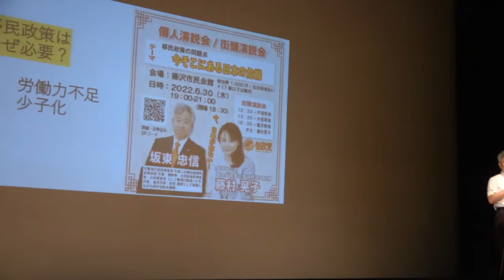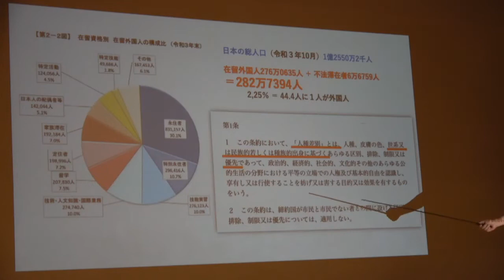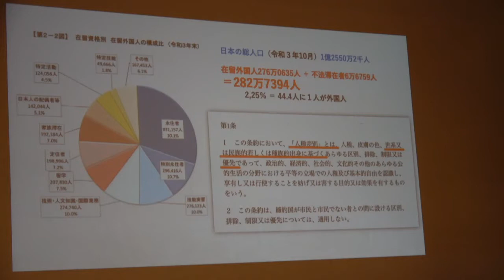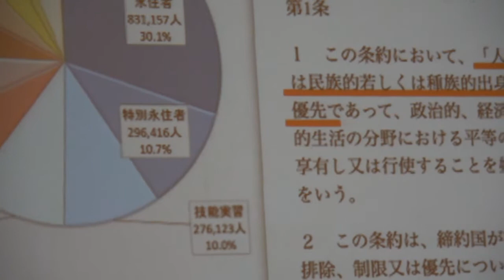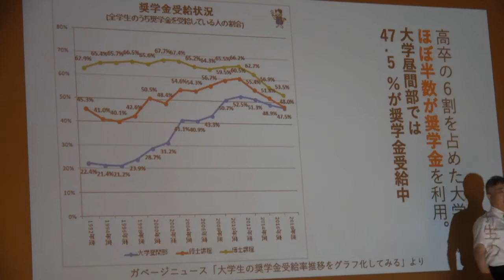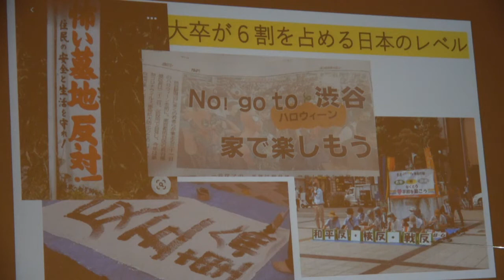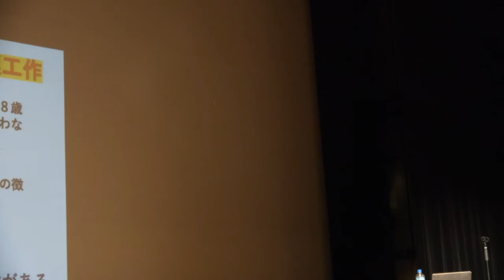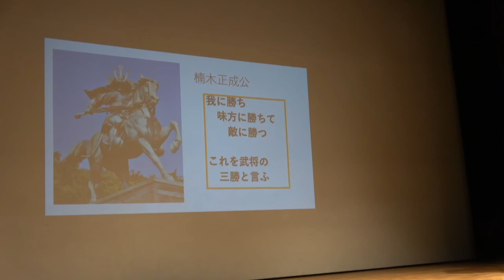応援弁士 板東忠信『移民政策の問題点〜今そこにある日本の危機』参政党 藤村晃子 個人演説会 in 神奈川 ① 2022/6/30 藤沢公会堂